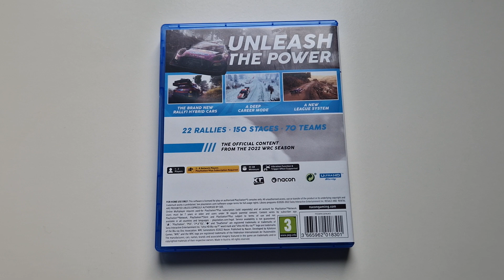WRC Generations PS5 Unboxing